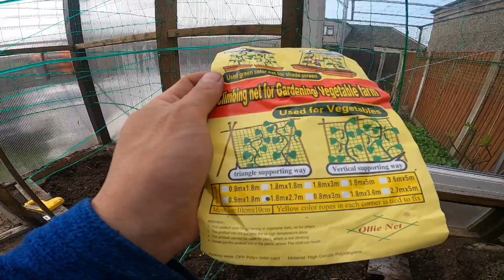大棚种苦瓜，搭爬藤架是必须的，棚内挂网做爬藤架，苦瓜爬藤架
不知道为什么拍出来是圆的，不要介意